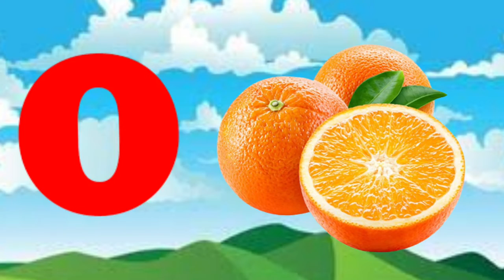Phonics Song With Two Words- A for Apple- ABC Alphabet Song with Sounds for Children/ Abc-tunn-tunn,